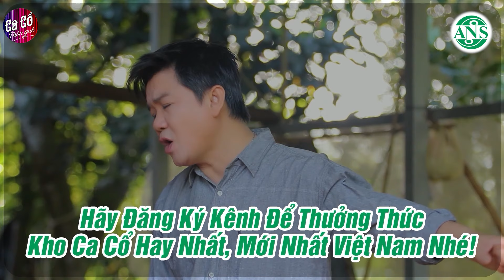Ca Cổ Hơi Dài 9999 Chữ Buồn Nhất Mọi Thời Đại NGHE LÀ KHÓC - Ca Vọng Cổ Miệt Vườn Mới Nhất 2023